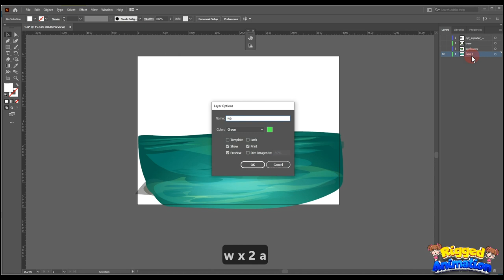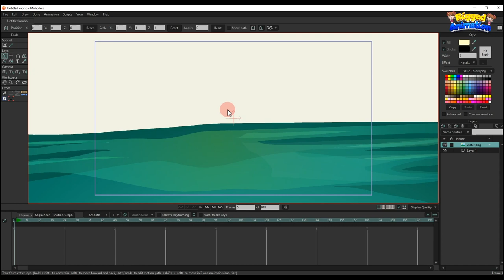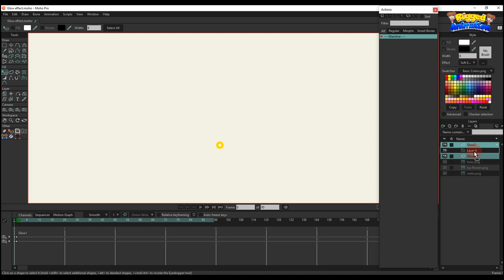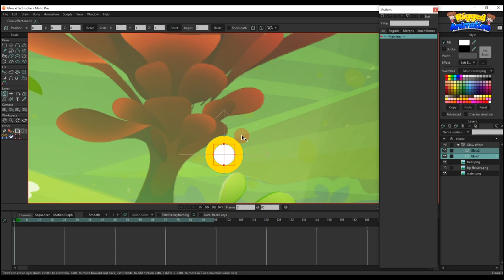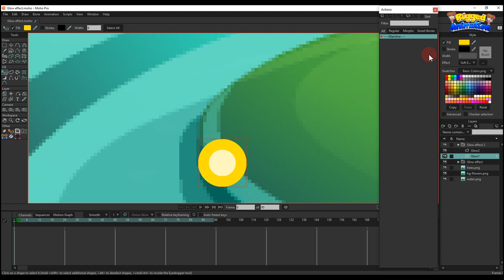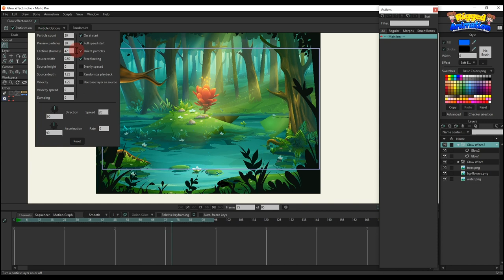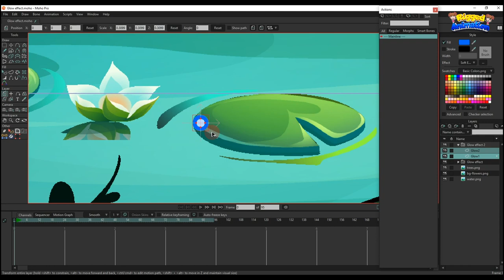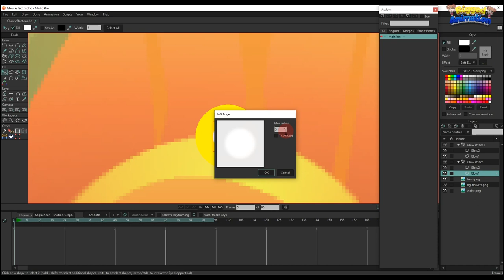How to make glowing floating particles | Rigged Animation